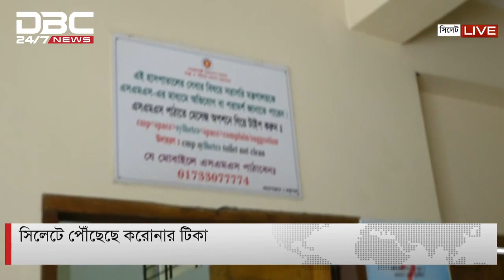সিলেট ও খুলনায় পৌঁছেছে করোনার টিকা